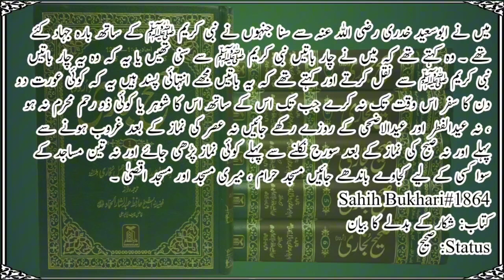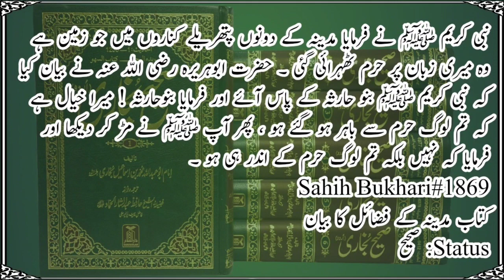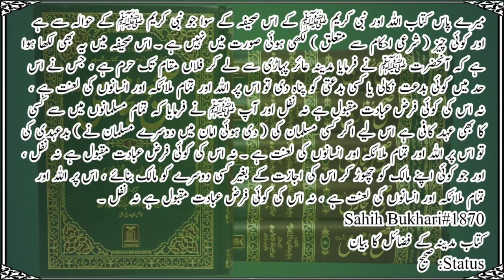Sahih Bukhari Hadees 1861-1870 Hindi/Urdu Translation